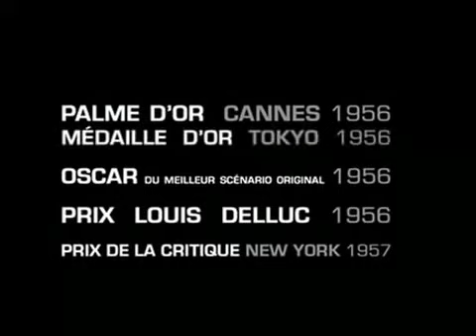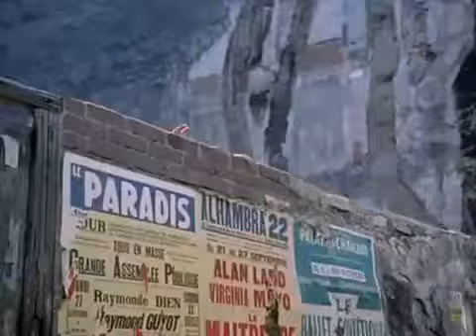The Red Balloon 1956